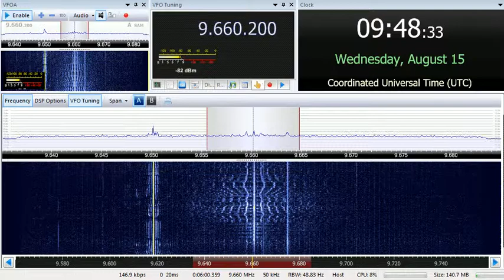15 08 2018 UNIDentified Greek MW pirate 0945 on 6th hx 9660 kHz